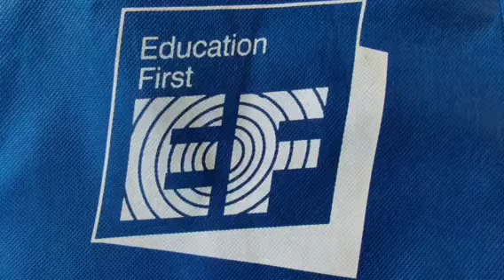Djokovich B Group 2 Harrow